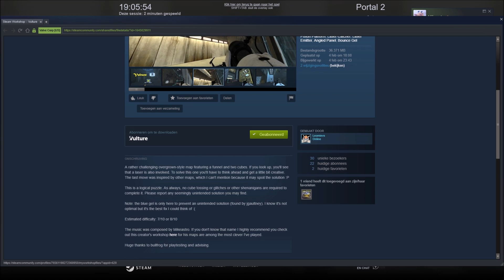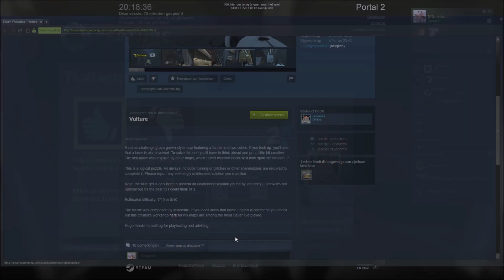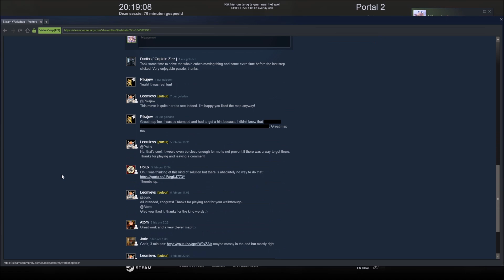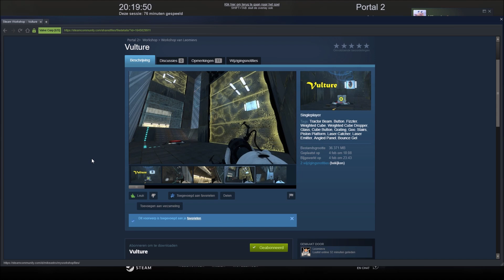Mikeastro plays Portal 2: ''Vulture'' by Leomievs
Commentary skills: 3.5/10 I can't speak
Puzzle solving skills: mixed feelings
Mapmaker skills: excellent work

Feel free to recommend any maps you'd like me to play :)

Notes:
I am once more holding a cube in the thumbnail.
1:16 most important point of the video
5:06 apparently it took others a long time to see this - glad I noticed it fairly quickly
9:14 I just love it when this happens
11:43 this is pretty much the most self-centered thing you'll ever hear
12:50 you don't know half of it
36:20 from here on out there's no progress, just ideas
1:00:38 this is depression
1:10:18 continue watching here - warning: the video turns into a try not to be creeped out challenge... jeez